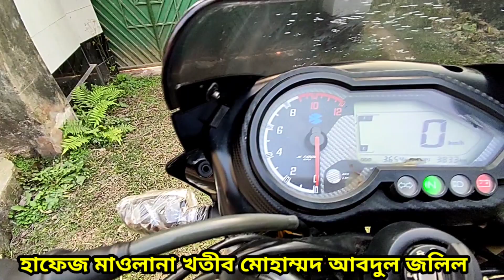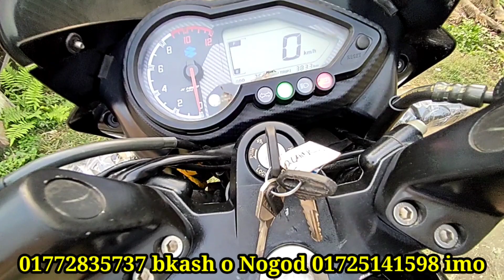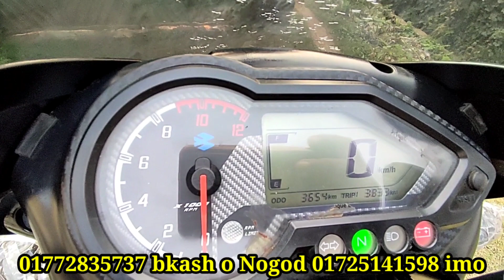১০০%গ্যারান্টি অরিজিনাল চলা ৩৮০০ কিলো ২০২১ সালে কেনা Pulser double disk second hand bike price In Ba